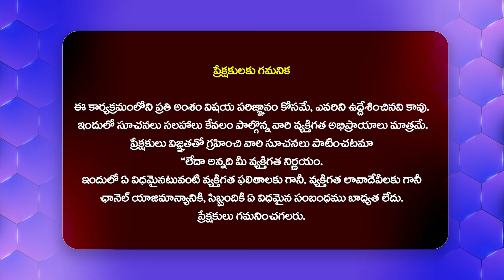Daali Dhananjaya Emotional Words About Chiranjeevi @ Zebra Movie Pre Release Event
Watch► Daali Dhananjaya Emotional Words About Chiranjeevi @ Zebra Movie Pre Release Event | @Filmytalkss